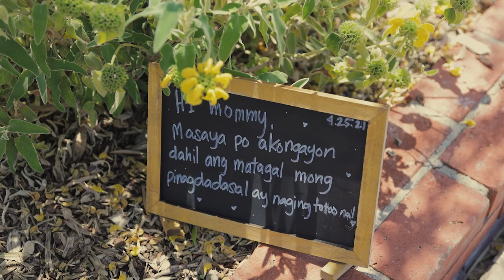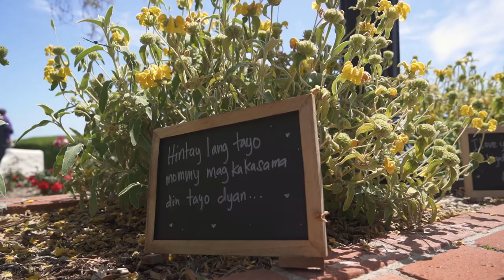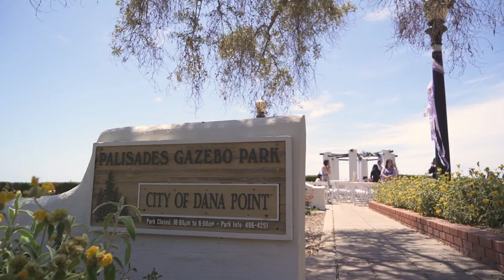Wedding at the Palisades Gazebo in Dana Point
Video info ⏬

You'd think that after filming countless weddings over 11 years, we wouldn't be susceptible to getting emotional while watching our own work. Guess what? We'll never stop getting all the feels.
It hits different when it's family. Right now, we're balling our eyes out watching the wedding highlights of Paul's very own brother.
 🥰 Congratulations to RJ and Sab!

For videographers and other wedding business owners:
We loved these companies even before they became our partners so when they approached us, we told them that we'd want to hook you up too! So you get the best of both worlds with no additional cost to you 💝

❥ Organize your client's files with the CRM that we use. Get 50% for Honeybook by using our code

❥ Want free wedding business strategies? Get Listen to the Wedding Bossness podcast

Your subscription to Musicbed includes: - Unlimited music for all of your wedding films - Access to a curated roster with hundreds of artists and composers, including CHPTRS, Tim Halperin, The Light The Heat, Tony Anderson, Chad Lawson, and more. Also, browse dozens of curated playlists like Romantic, Uplifting Acoustic, Cinematic, and more. - Full clearance to upload to all social media and streaming platforms, including quick YouTube clearance with SyncIDTM.

The Wedding Bossness Podcast hosted by Paul Santiago

Grab our gear! 📷

Camera (Canon R6)
Camera (Canon R)
Camera (Canon 5D Mark 4)
Adapter for EOS to R (Original)
Adapter for EOS to R (3rd party)

Lenses
Canon 70-200mm 2.8
Canon 24-70mm 2.8
Sigma 35mm 1.4 ART
Tokina 100mm 2.8

Stabilizers
Gimbal (Weebill S)
Light stand
Light dimmer
Outlet remote